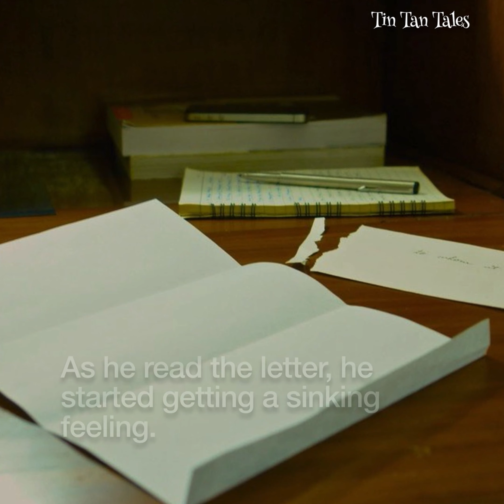Prayaschit (Atonement) - A story by Munshi Premchand